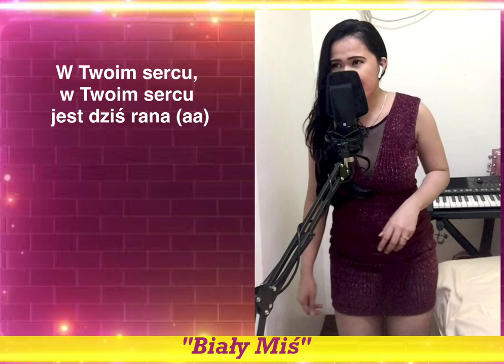Biały Miś (Cover 2021) - Filipina Charm